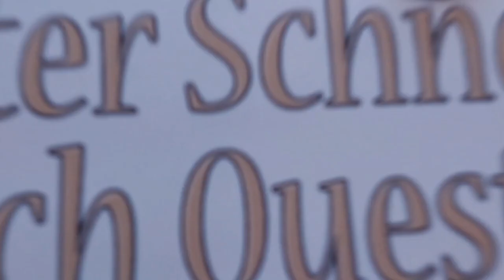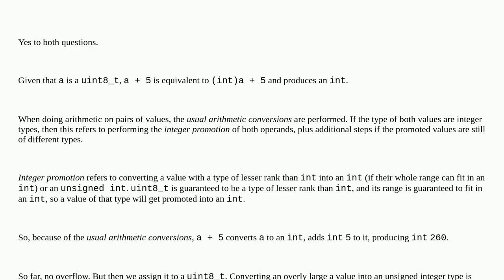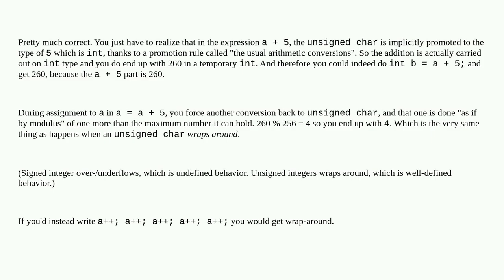About the use of uint8_t in C when counting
A special thanks goes out to the community

  uint8t integer c printf byte